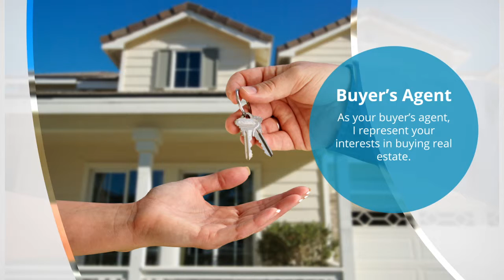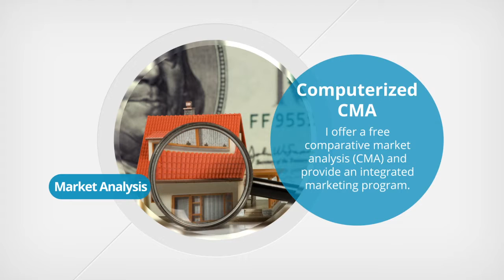Hollis NH Top Real Estate Agent Carol Doleac, Realtor®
- Hollis, NH top real estate agent and Realtor®, Carol Doleac, strives to the best and #1 real estate agent. Not all real estate agents are Realtors®, so it is important to understand the differences.
When a Hollis, New Hampshire real estate agent maintains membership in the National Association of REALTORS (NAR), then they have earned the designation of a REALTOR.
All REALTORS pledge to a strict Code of Ethics and Standards of Practice.  NAR members belong to local real estate boards or associations that provide opportunities for professional growth and development and focus on the goal of preserving the right to own real property and the free enterprise system.
Primary Benefits of Working with a HOLLIS REALTOR

• An experienced Hollis NH REALTOR® is familiar with current real estate values, property taxes, utilities, town services, neighborhoods, and may be aware of local zoning changes that could affect the value of a property.
• A top Hollis NH REALTOR® can help you find an affordable property as well as assisting you in obtaining the correct counseling in the mortgage qualifying process.  Primary concerns include the down payment, credit history and property qualifying standards.
• The best Hollis, NH real estate agents can research your housing needs in advance through the NH Multiple Listing Service (MLS) and explore FSBOs (for sale by owner).
• A Hollis , New Hampshire REALTOR® is a real estate professional that will facilitate negotiation of a win-win agreement that will satisfy both the buyer and the seller.
Carol Doleac is an experienced Hollis NH real estate agent and Realtor® who works with other real estate agents within other brokerage firms to help clients buy and sell homes.  In other words, when you buy or sell with Carol, you can be assured that she will work with other Hollis NH REALTORS to assist in achieving your goals.